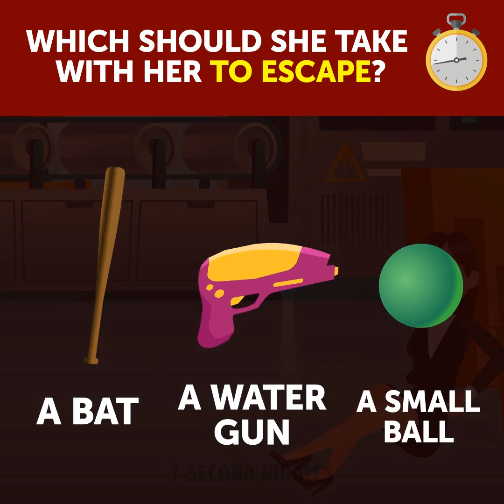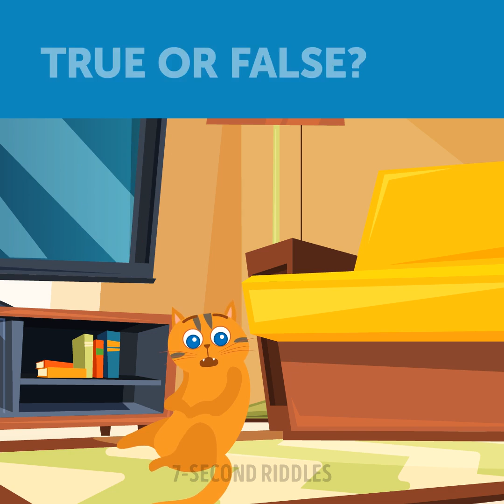Fast and Furious: 7 Second Riddles to Keep You on Your Toes